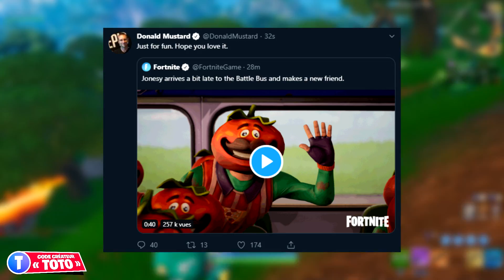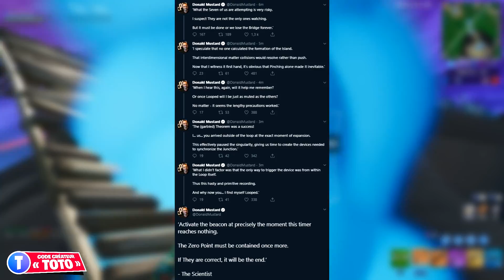NOUVELLE MAP SAISON 11 de FORTNITE ?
Soutiens moi avec le code  ➔ TOTO (merci beaucoup)